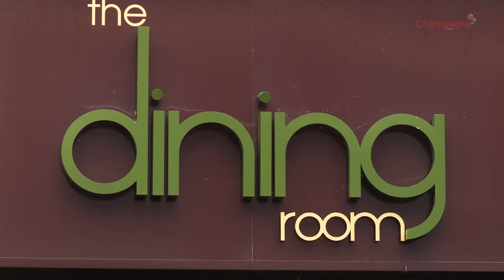The Dining room.mp4